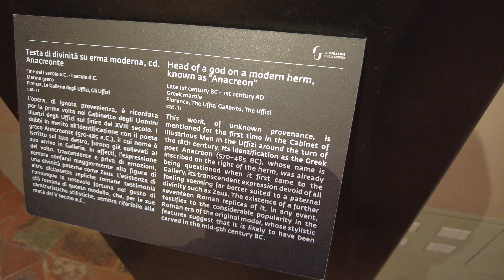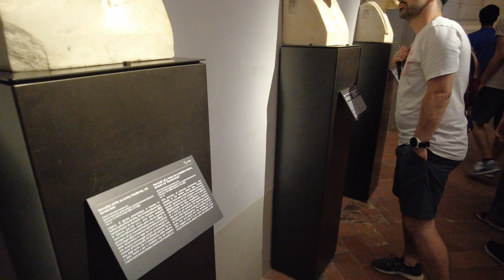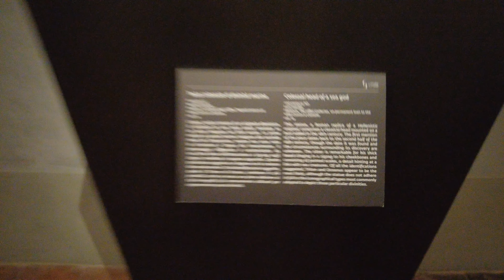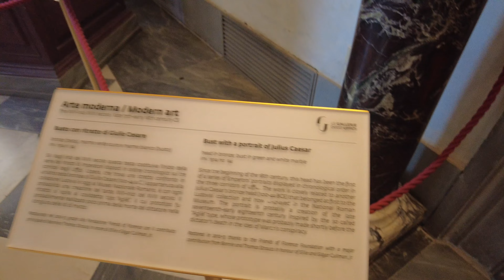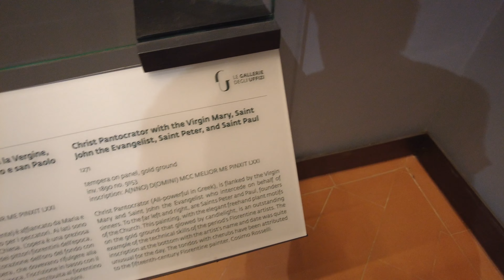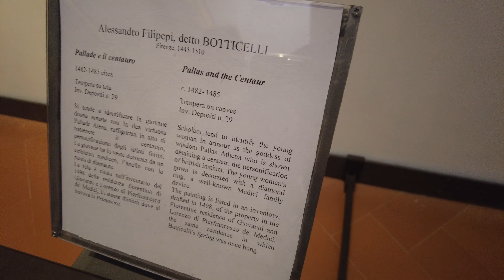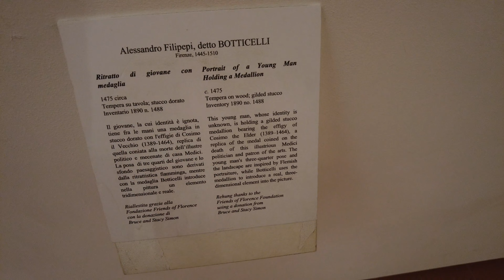The Uffizi Gallery or Galleria degli Uffizi, l near Piazza della Signoria - Florence Italy - ECTV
The Palazzo Vecchio (Italian pronunciation: [paˈlattso ˈvɛkkjo] "Old Palace") is the town hall of Florence, Italy. It overlooks the Piazza della Signoria, which holds a copy of Michelangelo's David statue, and the gallery of statues in the adjacent Loggia dei Lanzi.

Originally called the Palazzo della Signoria, after the Signoria of Florence, the ruling body of the Republic of Florence, this building was also known by several other names: Palazzo del Popolo, Palazzo dei Priori, and Palazzo Ducale, in accordance with the varying use of the palace during its long history. The building acquired its current name when the Medici duke's residence was moved across the Arno River to the Palazzo Pitti.

History
In 1299, the commune and people of Florence decided to build a palace that would be worthy of the city's importance, and that would be more secure and defensible in times of turbulence for the magistrates of the commune.[1] Arnolfo di Cambio, the architect of the Duomo and the Santa Croce church, began construction upon the ruins of Palazzo dei Fanti and Palazzo dell'Esecutore di Giustizia, once owned by the Uberti family. Giovanni Villani (1276–1348) wrote in his Nuova Cronica that the Uberti were "rebels of Florence and Ghibellines", stating that the palazzo was built to ensure that the Uberti family homes would never be rebuilt on the same location.[1]

The cubical building is made of solid rusticated stonework, with two rows of two-lighted Gothic windows, each with a trefoil arch. In the 15th century, Michelozzo di Bartolomeo Michelozzi added decorative bas-reliefs of the cross and the Florentine lily in the spandrels between the trefoils. The building is crowned with projecting crenellated battlements, supported by small arches and corbels. Under the arches are a repeated series of nine painted coats of arms of the Florentine republic. Some of these arches can be used as embrasures (spiombati) for dropping heated liquids or rocks on invaders.

The solid, massive building is enhanced by the simple tower with its clock. Giovanni Villani wrote that Arnolfo di Cambio incorporated the ancient tower of the Foraboschi family (the tower then known as "La Vacca" or "The Cow") into the new tower's facade as its substructure;[1] this is why the rectangular tower (height 94 m) is not directly centered in the building. This tower contains two small cells, that, at different times, imprisoned Cosimo de' Medici (the Elder) (1435) and Girolamo Savonarola (1498). The tower is named after its designer Torre d'Arnolfo. The tower's large, one-handed clock was originally constructed in 1353 by the Florentine Nicolò Bernardo, but was replaced in 1667 with a replica made by Georg Lederle from the German town of Augsburg (Italians refer to him as Giorgio Lederle of Augusta) and installed by Vincenzo Viviani.

Duke Cosimo I de' Medici (later to become grand duke) moved his official seat from the Medici palazzo in via Larga to the Palazzo della Signoria in May 1540, signalling the security of Medici power in Florence.[2] When Cosimo later removed to Palazzo Pitti, he officially renamed his former palace the Palazzo Vecchio, the "Old Palace", although the adjacent town square, the Piazza della Signoria, still bears the original name. Cosimo commissioned Giorgio Vasari to build an above-ground walkway, the Vasari corridor, from the Palazzo Vecchio, through the Uffizi, over the Ponte Vecchio to the Palazzo Pitti. Cosimo I also moved the seat of government to the Uffizi.

The palace gained new importance as the seat of united Italy's provisional government from 1865 to 1871, at a moment when Florence had become the temporary capital of the Kingdom of Italy. Although most of the Palazzo Vecchio is now a museum, it remains as the symbol and center of local government; since 1872 it has housed the office of the mayor of Florence, and it is the seat of the City Council. The tower currently has three bells; the oldest was cast in the 13th century.